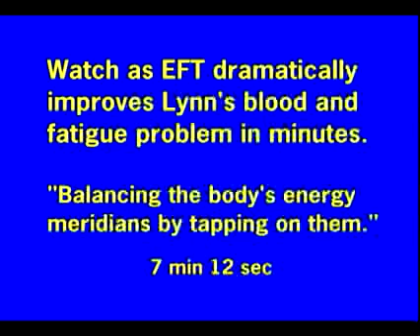EFT y la Sangre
En este clip podrás apreciar el efecto de unos minutos de EFT sobre la sangre bajo un microscopio de campo oscuro. De un cuadro de nutrición deficiente e irregular el cuadro cambia a un flujo libre y casi digno de ejemplo de vida.